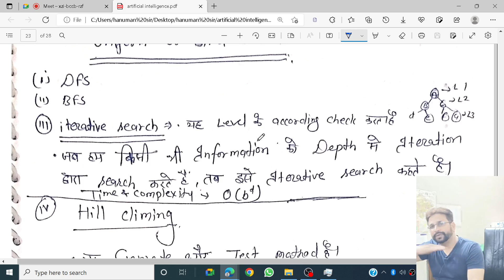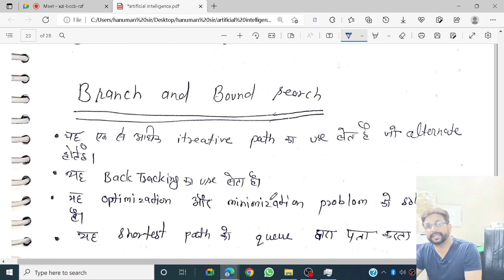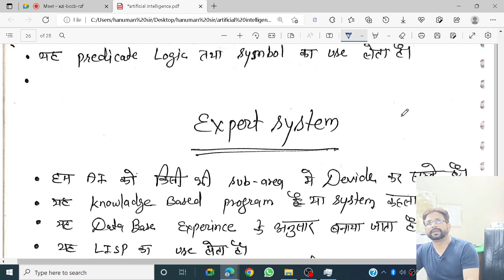ARTIFICIAL INTELLIGENCE||search technique||a||ao*||iterative||hill climbing||branch and bound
information technology

1. Youtube को open करो।

2. Hanuman khator टाइप करो।

Bca,btech,msc,McA

CSS